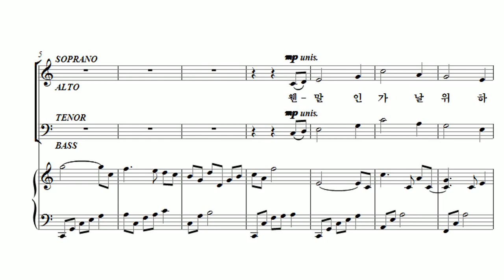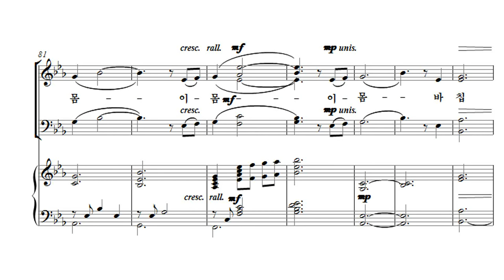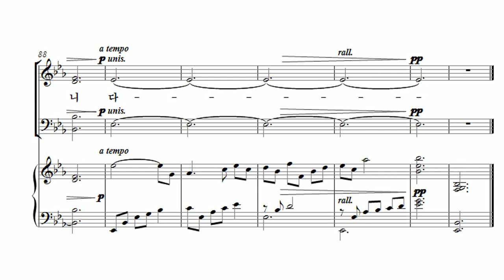[유빌라테 23집] 12. 웬말인가 날 위하여 주 돌아가셨나? - John Purifoy